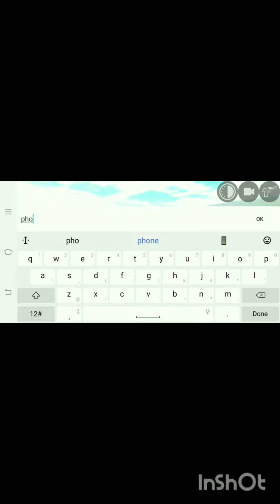Indian bike driving 3D new update all cheat codes | multiplayer mode trick in Indian bikes driving3d